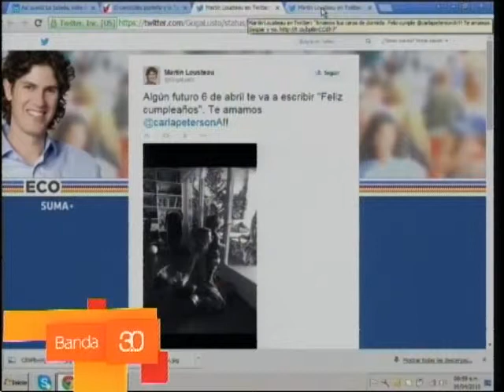NOTICIAS CON TOMMY REYNOLDS 09-04-2015 (2)